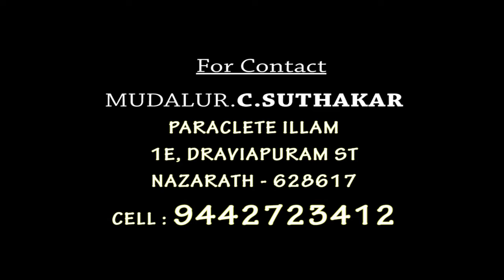சகோ. முதலூர் சி சுதாகர் I Bro. Mudalur C Sudhakar I Sathiya Neram I JTK TV I 13/08/2022